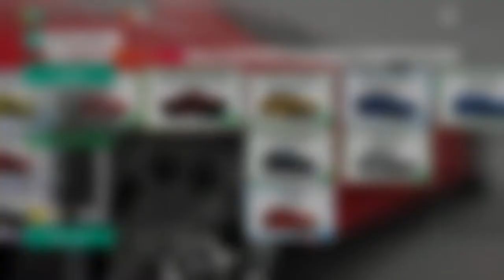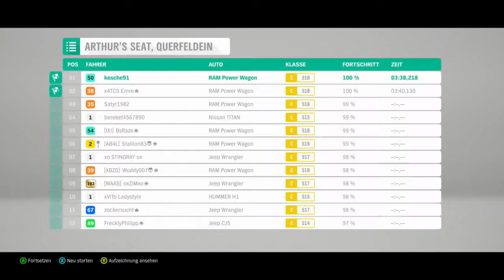Forza Horizon 4 #26 Querfeldein Rennen im Dodge Ram und Winter Scheunenfund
Zum Spiel